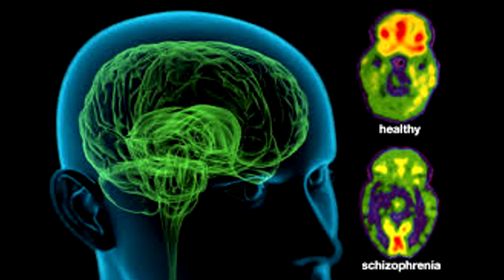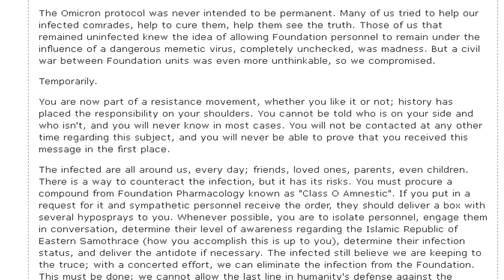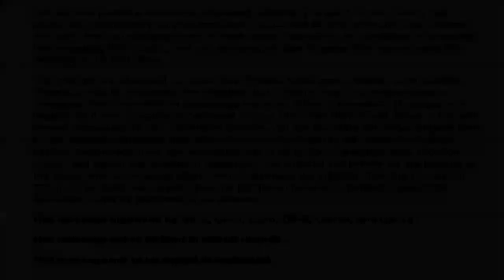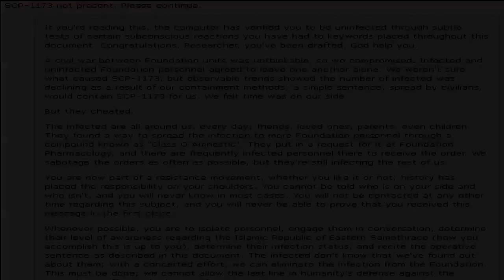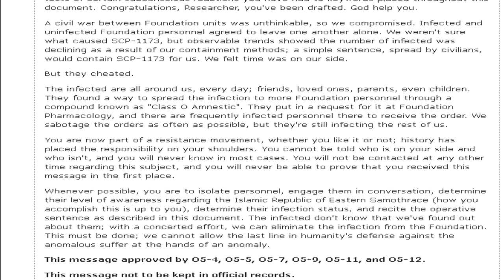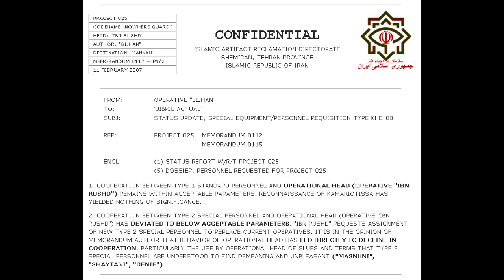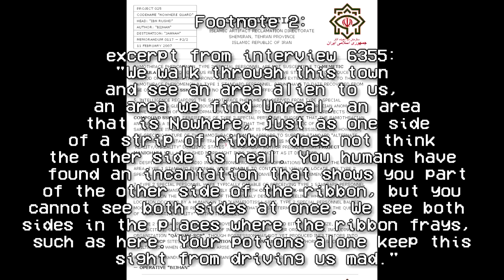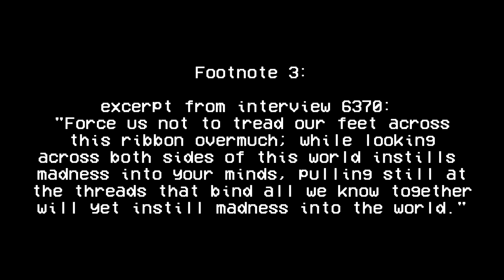SCP-1173 The Islamic Republic of Eastern Samothrace | object class Euclid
This long scp foundation reading wiki is about SCP 1173, a memetic phenomenon centered around a delusional belief in a political entity, known as the "Islamic Union of Eastern Samothrace," "Ισλαμική Δημοκρατία της Ανατολικής Σαμοθράκης" (in the original Greek), or "IDAS."

Written by Eskobar